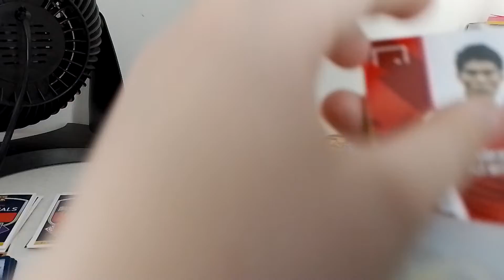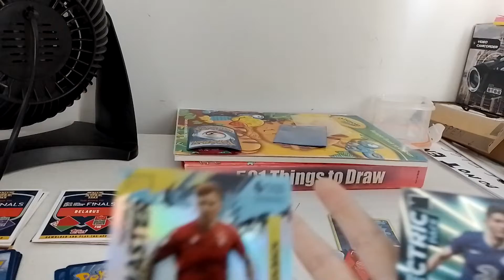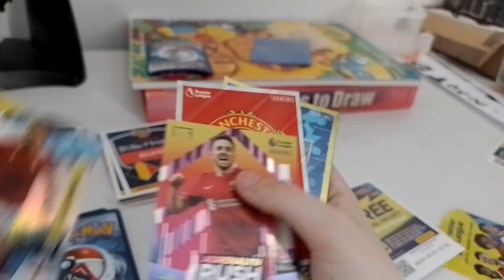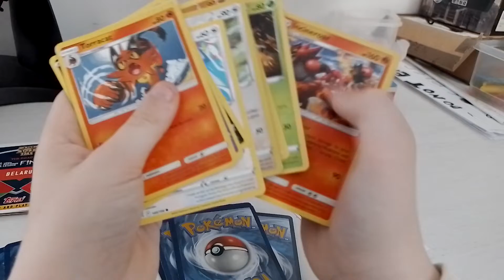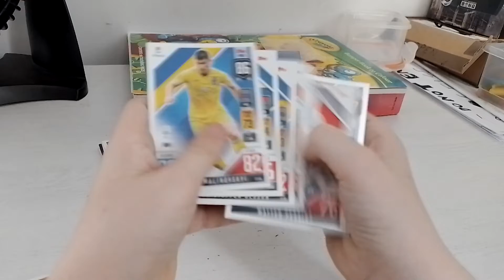football and pokemon cards opening